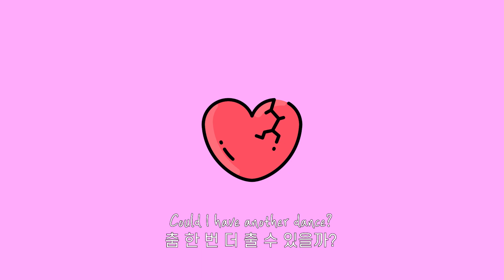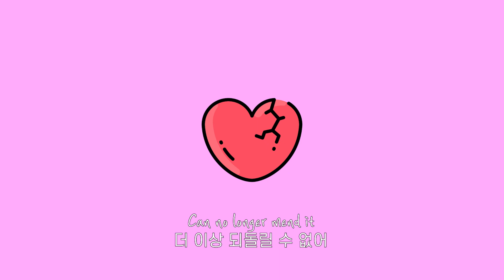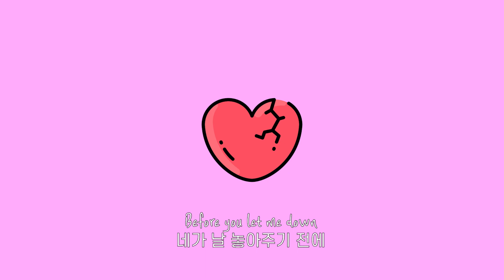네가 날 놓아주기 전에💔 jens - Before You Let Me Down [가사/번역/해석/lyrics]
👉영상 피드백, 오타, 오역 지적 환영합니다👈